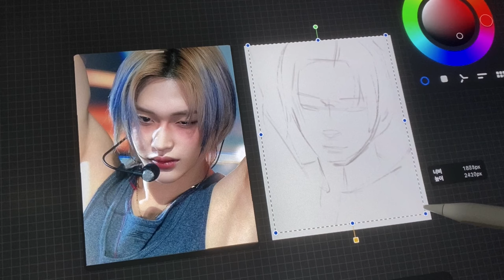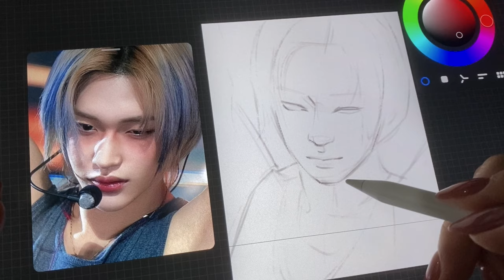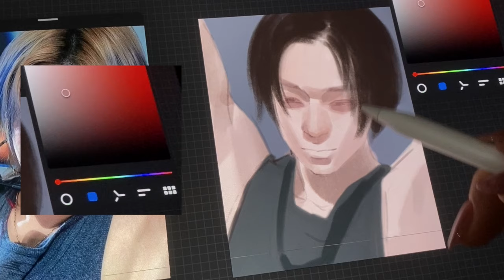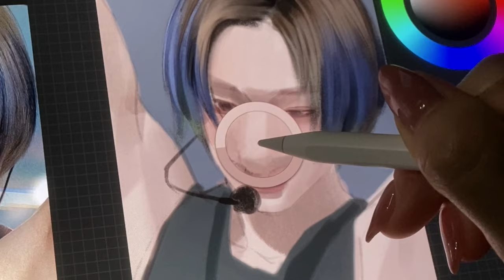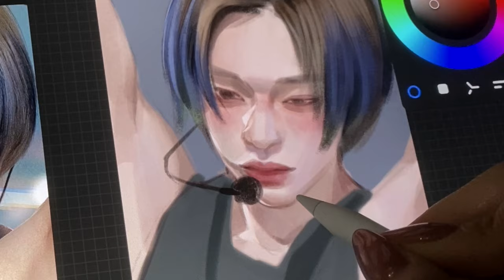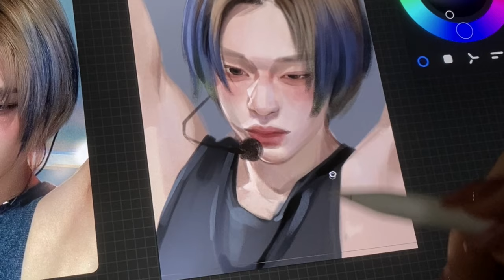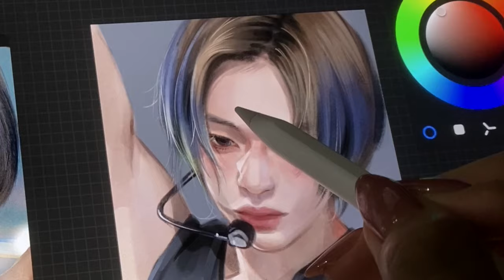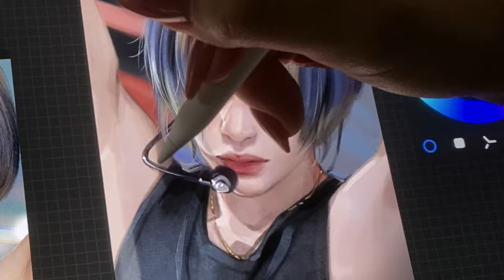(Full ver.) 라이즈 원빈 스피드 페인팅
iPad / Procreate